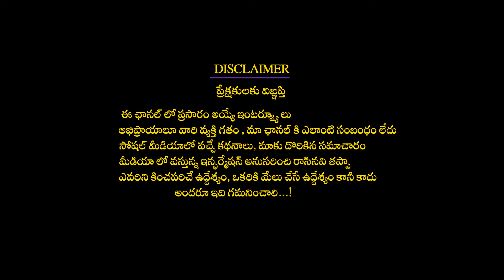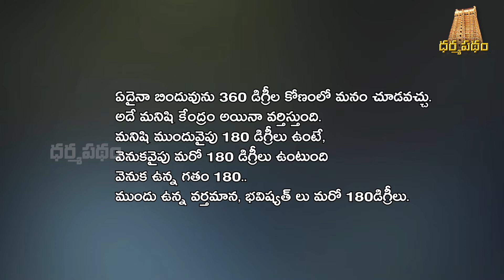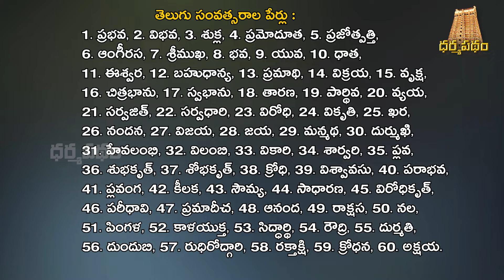తెలుగు సంవత్సరాలు అరవయ్యే ( 60 ) ఎందుకు ఉంటాయి ?| Why are the Telugu years sixty (60) ?Dharmapatham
telugu samvatsaralu enni#telugu samvatsaralu perlu#telugu years namesteluguyears telugu samvatsaralu list telugu samvatsaralu 60 enduku untay

telugu samvatsaralu enni
telugubhaktisongs samvatsaralu perlu
telugubhaktisongs years
namestelugu years
telugubhaktisongs samvatsaralu list
telugu samvatsaralu 60 enduku untay